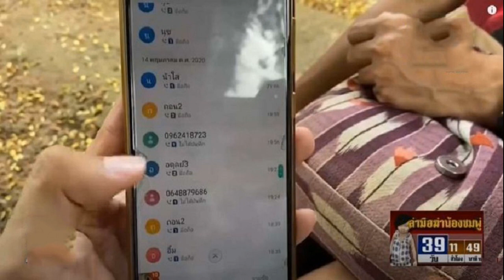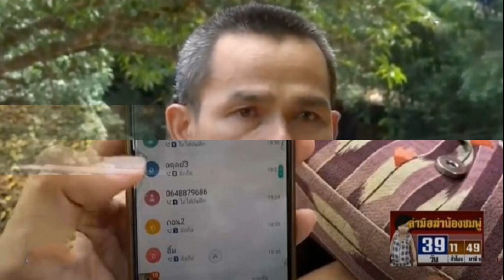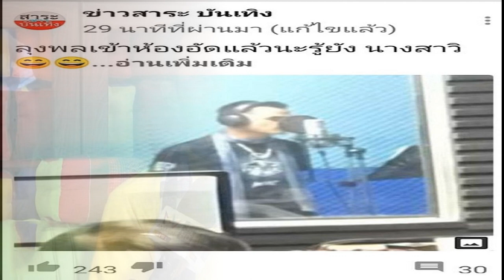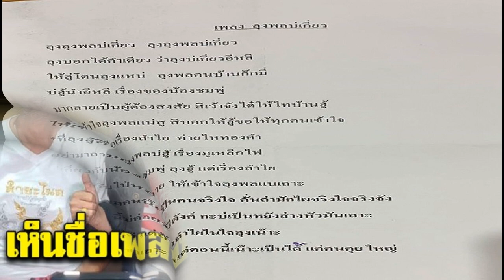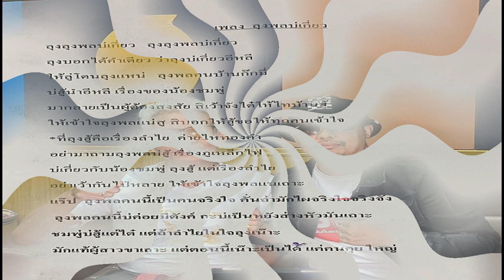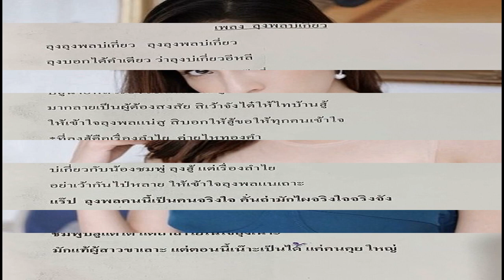โซเชียลขุดไม่เลิก จับผิดสัญญาณโทรศัพท์แม่ชมพู่ หลังรีบซื้อใหม่วันลูกหา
โซเชียลขุดไม่เลิก จับผิดสัญญาณโทรศัพท์แม่ชมพู่ หลังรีบซื้อใหม่วันลูกหาย
ต้องบอกว่ายังคงตามกันต่อไปอย่างเนื่องจริงๆ สำหรับปมร้อนในกรณีของ คดีน้องชมพู่ ด้าน ดร.โกเมน พิบูลย์โรจน์ ผู้เชี่ยวชาญด้านการรักษาความมั่นคงปลอดภัยสารสนเทศ ให้ข้อมูลว่า ปกติแล้วการพกโทรศัพท์มือถือและการเคลื่อนที่ไป โทรศัพท์ของคนเราจะมีการสื่อสารข้อมูลด้วยเสาโทรศัพท์ ขณะมีคนโทรเข้า-ออก ก็จะมีการสื่อสารข้อมูลด้วยเสาโทรศัทพ์ที่อยู่ใกล้ที่สุด ส่งมาที่โทรศัพท์ที่เราใช้งานอยู่ ซึ่งระหว่างการสื่อสารข้อมูล ข้อมูลทุกอย่างจะถูกระบุ